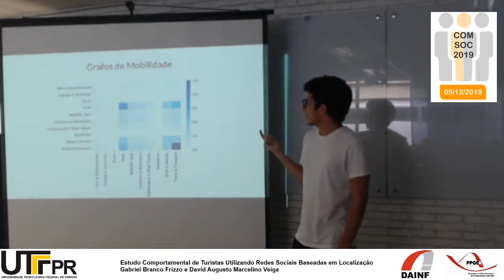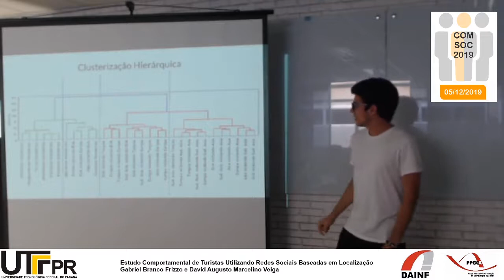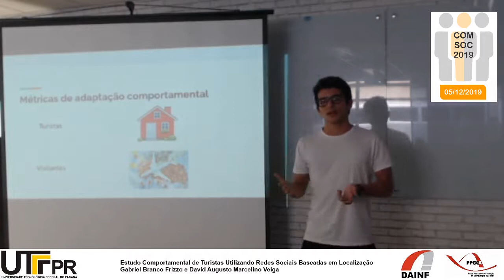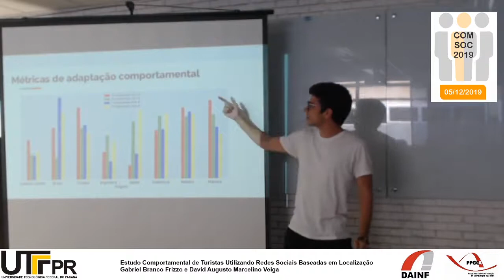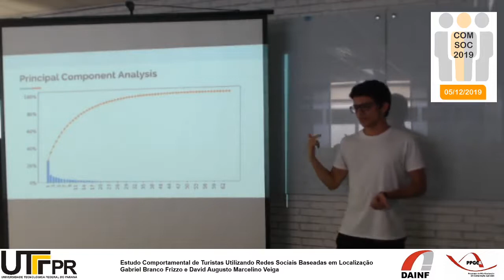Estudo Comportamental de Turistas utilizando Redes Sociais Eletrônicas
Gabriel Branco Frizzo e David Augusto Marcelino Veiga